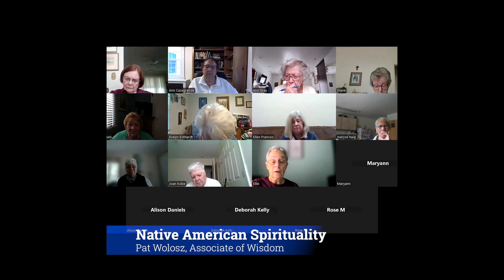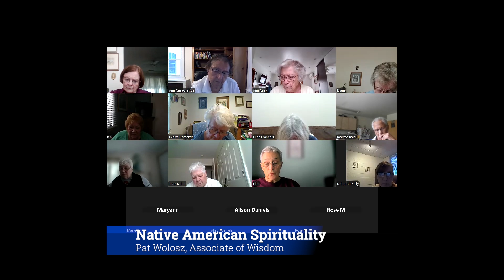Wisdom Conversations, 9/7/24, presented by Pat Wolosz, Associate of Wisdom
Discover Wisdom: On September 7, 2024, this month’s conversation featured guest speaker Pat Wolosz, who spoke about “Native American Spirituality.”